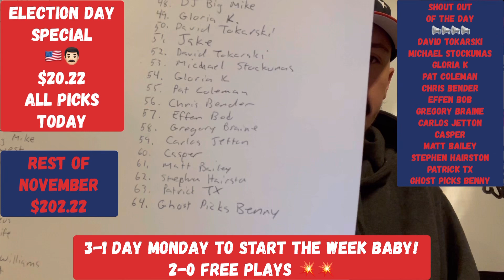College Basketball Free Play: Rider vs. Providence 🏀 Election Day 2022 🇺🇸 Tuesday 11/8/22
Election Day 🇺🇸👨🏻 Vote For Benny! 👨🏻🇺🇸
3-1 Day Monday + 2-0 FREE PICKS 💥💥💥

8-3 last 2 days!

Benny Election Day Package 👨🏻🇺🇸
$20.22
All picks for Tuesday!

Benny Election Day Full Month Special 🇺🇸👨🏻
$202.22
Rest of November (23 Days)

BOGO College Basketball Week 🏀🏀🏀
$99.99
Buy this week . Get Next Week Free .

Benny NCAAB FULL SEASON 🏀🏀🏀
$500
Early Bird - Full Season Special!!!

Benny for Mayor 👨🏻
Benny for Governor 👨🏻
Benny for the House 👨🏻
Benny for the Senate 👨🏻
Benny for President 👨🏻🇺🇸

Good Luck. God Bless. Grind On.

Much Love,
Ghost Picks Benny!